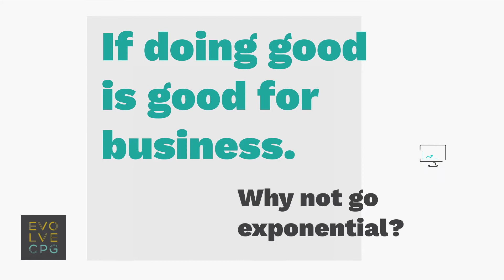Let's Scale Your Brand's Positive Impact! | Evolve CPG Podcast & Community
Founders and marketers – join our mission-driven brand workshop, EXPONENTIAL GOOD, to scale your brand's social, environmental, and economic impact, exponentially!